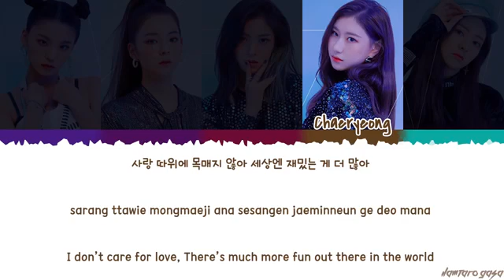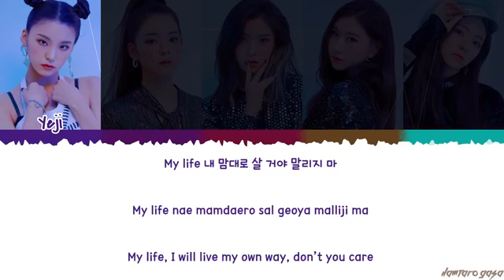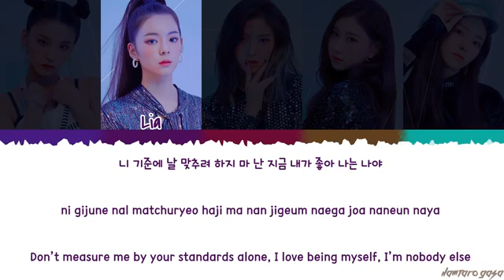ITZY (있지) - 'DALLA DALLA' (달라달라) Lyrics [Color Coded_Han_Rom_Eng]